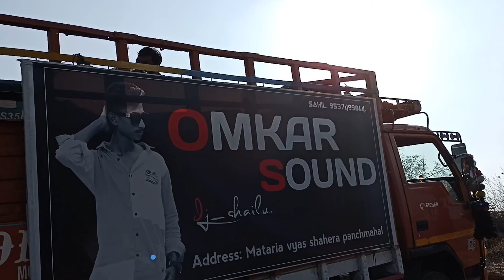omkar sound live lunavada virpur__